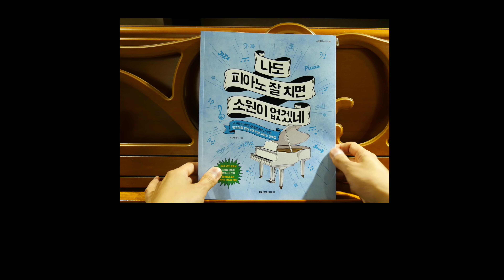[쉬운 피아노 반주 커버]다행이다 - 이적 / 나도 피아노 잘 치면 소원이 없겠네 수록곡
책에 수록된 악보 그대로 연주되었습니다. 편안하게 감상해주세요 :D
보컬 = 이용민 / 편곡 및 연주 = MOSICA MUSIC